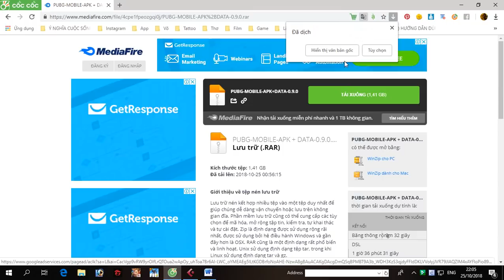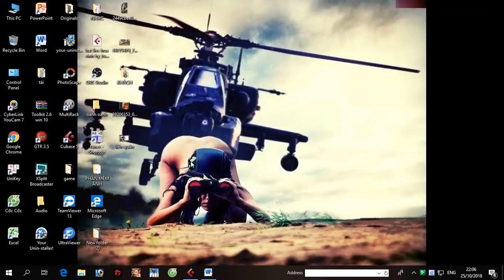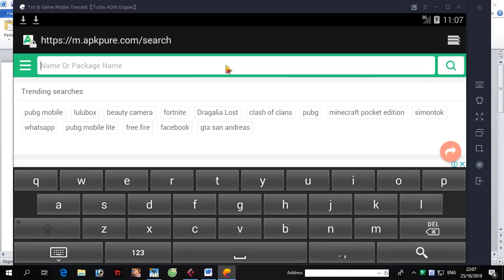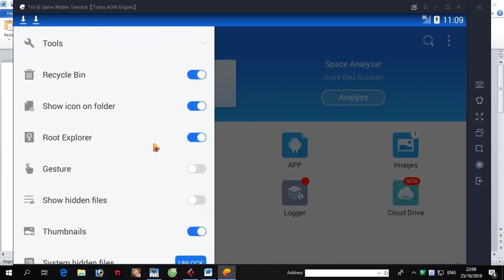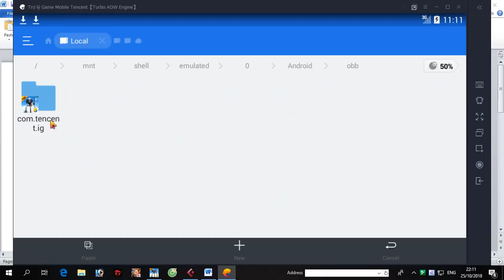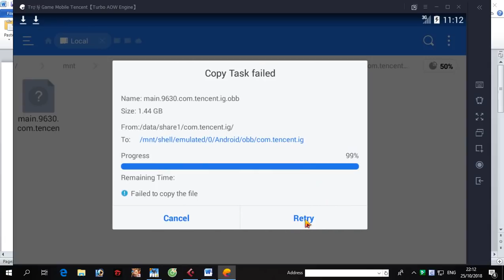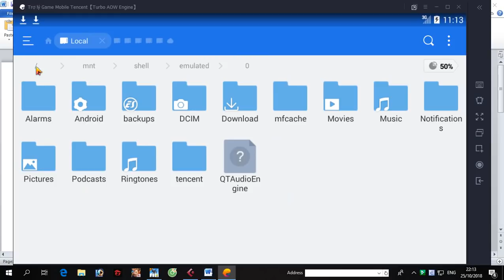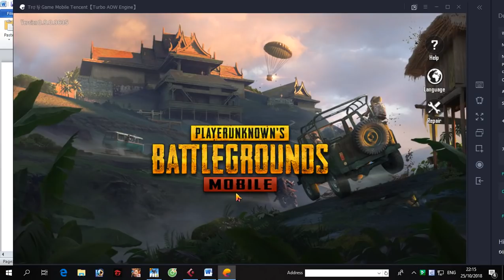Hướng Dẫn Update PUBG Mobile Pc Tencent Phiên Bản 0.9.0